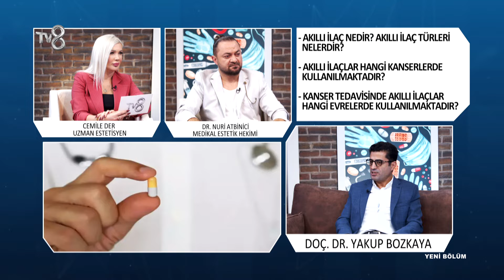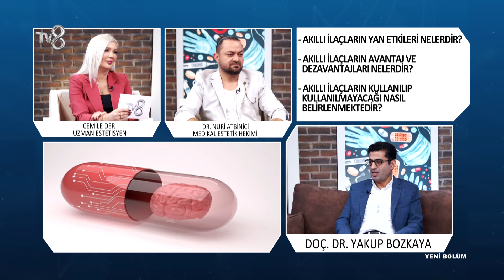Akıllı İlaç Nedir? | Doç. Dr. Yakup Bozkaya | 8'de Sağlık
Tıbbi Onkoloji Uzmanı Yakup Bozkaya; Akıllı ilaçların hangi kanser türlerinde uygulandığı hakkında bilgileri TV8 8'de Sağlık programında anlatıyor.